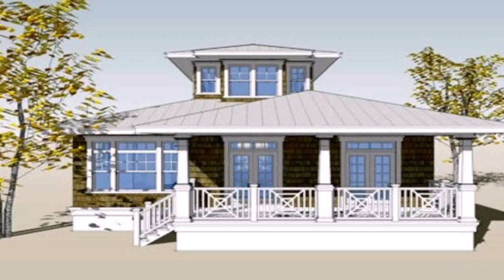Buy Car NY 5% DP